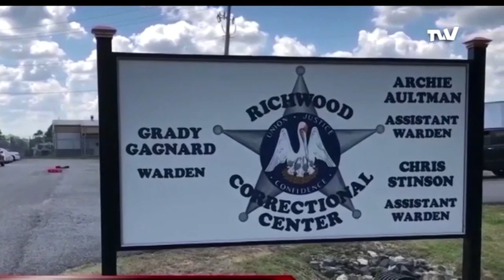Organizaciones de EEUU denuncian denuncian la retención prolongada de asilos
Abogados de inmigración y familiares de venezolanos detenidos en la frontera sur de los Estados Unidos, tras pedir asilo político, denuncian retrasos e irregularidades en sus procesos migratorios.